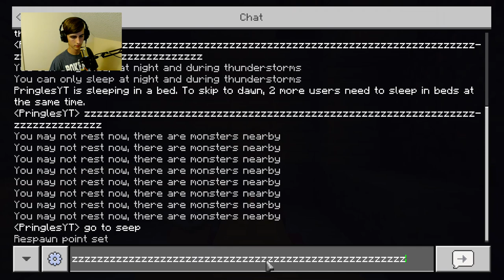The upside down house challenge!! | Minecraft... - Part 9 (twitch vod)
Ben decides to challenge me to an upside down house challenge, we will see who the winner is...